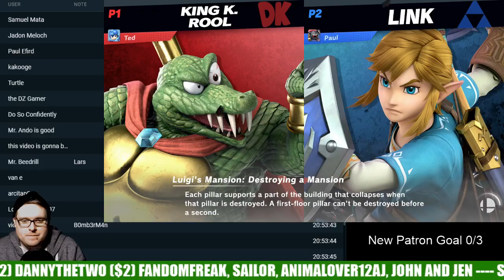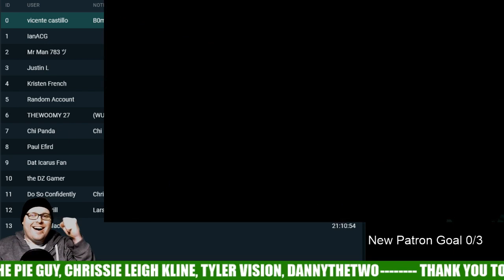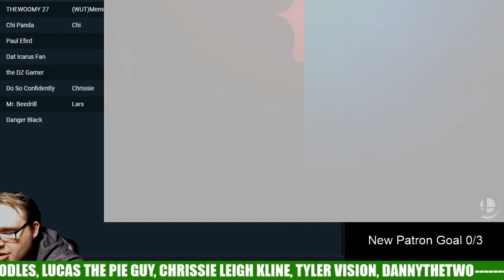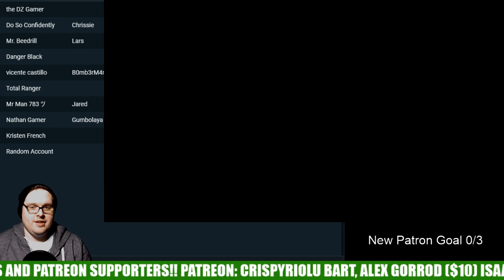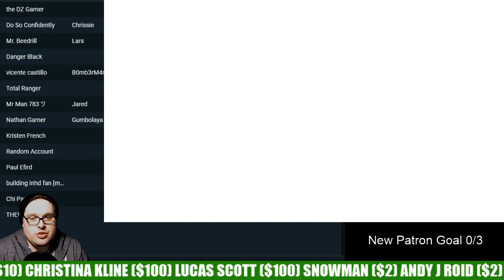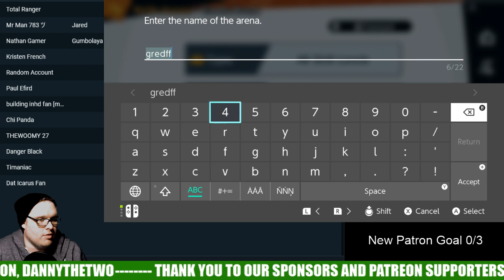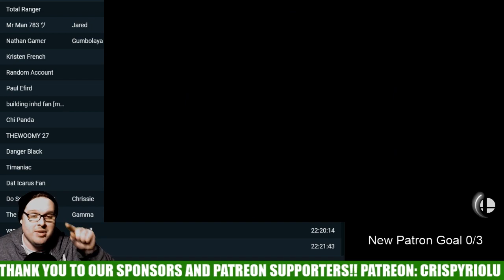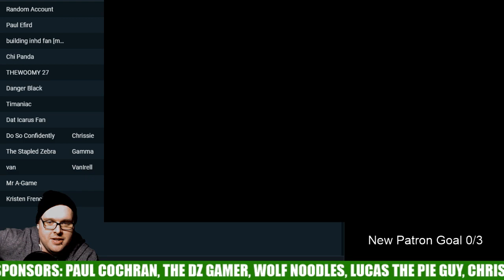Smash Ultimate Training Tips! The best way to WIN in smash bros ultimate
I've learned a thing or two about training in smash bros ultimate, let me show you the best way to do it, and how to make yourself better so you can WIN.

Or become a sponsor by clicking the Sponsor button in Youtube.com/gaming or the Youtube Gaming App.

I am not monetizing this stream, so donations are greatly appreciated - you can donate through Stream Labs, or do a superchat if you would like to have your name appear on screen!

You earn Rupees by watching the stream, participating in chat games, and when we hit 'like' 'viewer' and 'sponsor' milestones! Rupees are used for minigames, raffles, and stream commands. Check how many you have with !rupees

ChatBot commands:
!rupees - check how many rupees you have
!top - generate a list of the top 5 Basement Dwellers based on rupees collected

Chat rules:
Be friendly, keep the chat family friendly, and please don't spam!
Keep emoji use to less than 3 per chat
Excessive CAPS and emojis will be caught by our chat bot.